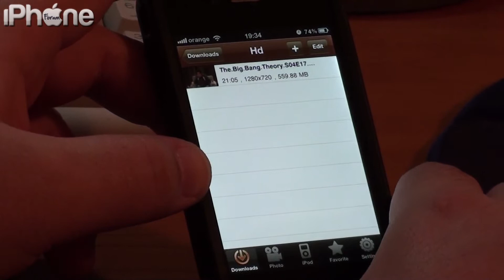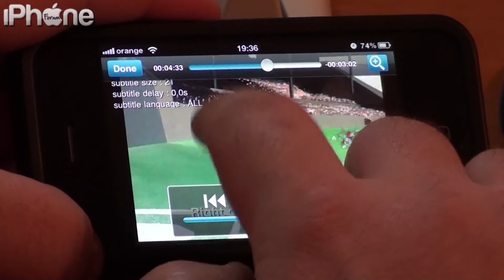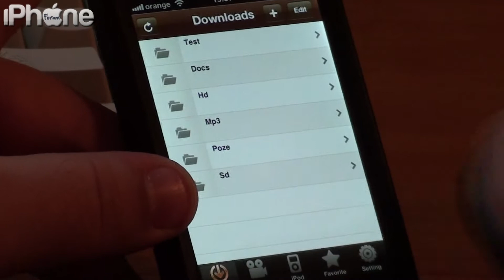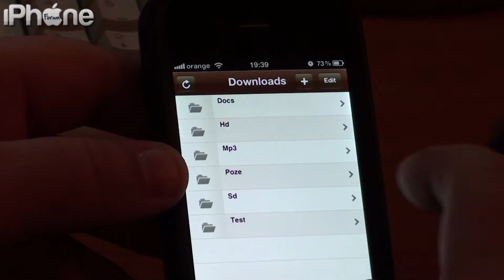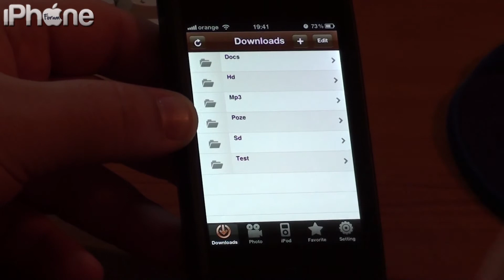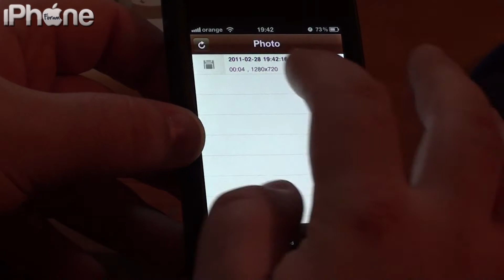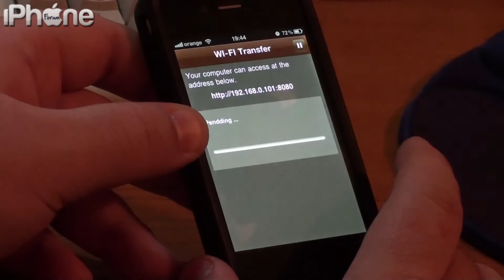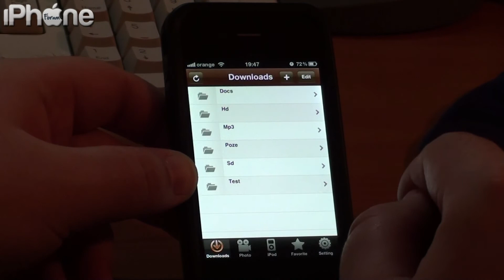Video review Dotori Player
va prezinta recenzia video a aplicatiei Dotori Video Player.
Nu vreu sa zic ca este cea mai buna aplicatie pentru a vizualiza filme cu subtitrare, dar este cea mai buna testata de mine.